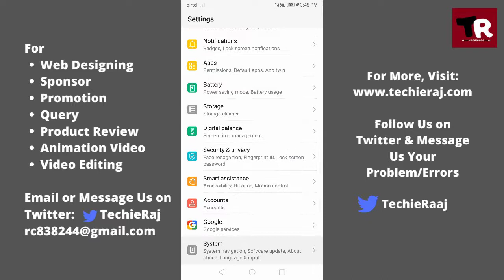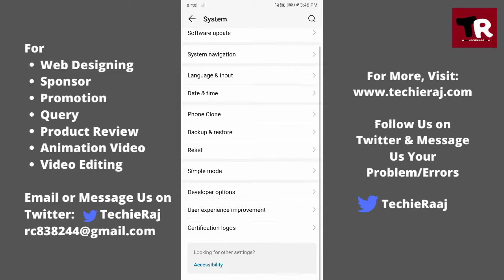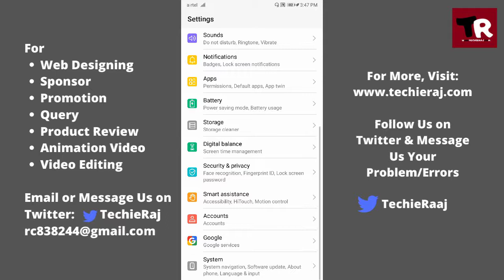Honor 7X Gesture Control Setting